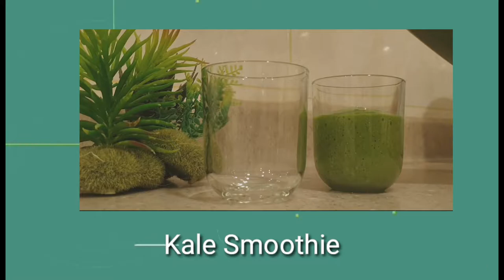How to make KALE AND BANANA SMOOTHIE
KALE AND BANANA SMOOTHIE

Ingredients:
2 cups chopped kale
1 banana (other fruits to use are pineapple, mango, berries, grapes, apples)
2 tbsp. chia seeds or flax seeds
1 cup water  or ice cubes

how to make smoothie
kale smoothie
kale and banana